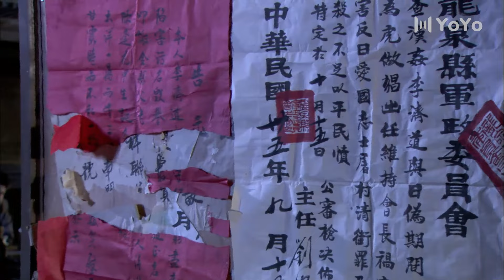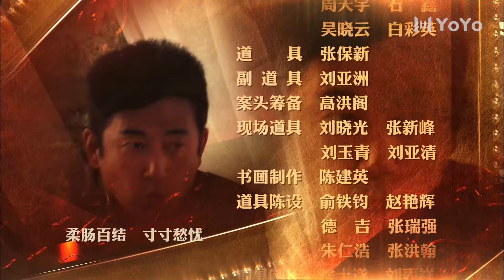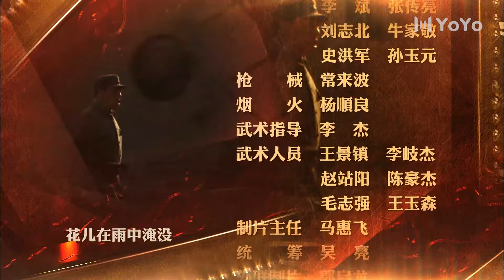攻心 16（雷佳音演绎土匪大哥从良记，王志飞智斗潜伏站长冯恩鹤，守护中华文物 雷佳音，王志飞，冯恩鹤，姚笛领衔主演）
1945年抗战胜利，龙泉县光复，百废待兴。旧地方势力代表重掌县政，与国民党派来的地方政务官瓜分和角逐龙泉县的权力和利益版图。新四军根据地也向县城派出了办事处，进步知识分子白彦洲因国民政府的一项使命来到龙泉，成为矛盾的焦点。国民党各路政治势力尔虞我诈、横征暴敛、巧取豪夺，老百姓怨声载道。新四军地方代表则满怀理想、总是把人民利益摆在第一位，想方设法为老百姓造福。他们的行为，获得了龙泉人民的衷心爱戴。在这个历史转折时刻，作为历史的旁观者和亲历者，白彦洲为国民党迅速走向反动和腐败而惋惜、焦虑和愤怒，也为共产党人的政治道德、高风亮节而折服。他站在旧时代的土壤上，看到了前方的光芒，看到了历史进步的方向。内战爆发之后，龙泉人民选择了共产党